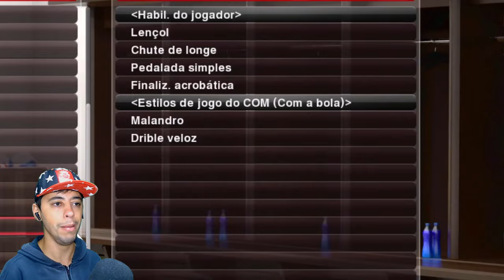EU FIZ GOL COM O NEYMAR em TODOS os PES !!🤩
✅ *ADQUIRA PELO LINK ABAIXO os PATCHS, JOGOS e OPTION FILES mais INCRÍVEIS do MERCADO! PS3/PS4/PS5/PC*
💡Dúvidas? Me chame no Instagram: @neomar_10

👇Conheça meus outros canais!👇
📷 *Me siga no Instagram* @Neomar_10